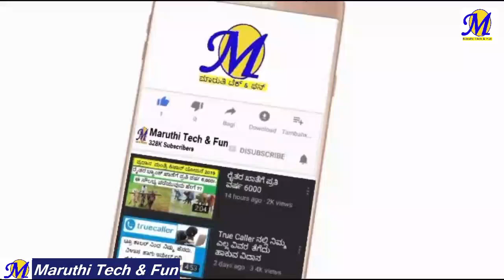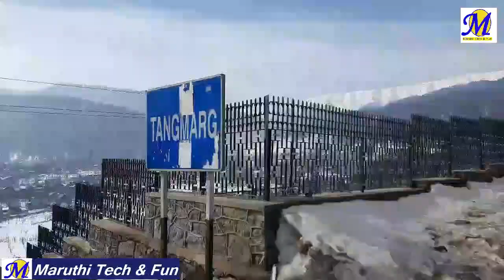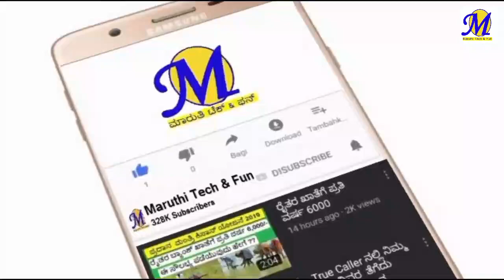JAMMU KASHMIR TOUR GUIDE IN KANNADA | ಜಮ್ಮು ಕಾಶ್ಮೀರ ಪ್ರವಾಸ ವಿವರ । ಗುಲ್ಮಾರ್ಗ್ । ಶ್ರೀನಗರ । ಅಮರ್ ನಾಥ್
ಸ್ನೇಹಿತರೇ ಇಲ್ಲಿದೆ ನೋಡಿ ಜಮ್ಮ ಕಾಶ್ಮೀರ ದ ಪ್ರವಾಸದ ಸಂಪೂರ್ನ ವಿವರ
JAMMU KASHMIR TOUR GUIDE IN KANNADA
ಜಮ್ಮು ಕಾಶ್ಮೀರ ಪ್ರವಾಸ ವಿವರ । ಗುಲ್ಮಾರ್ಗ್,  ಶ್ರೀನಗರ , , ವೈಷ್ಣೋದೇವಿ ದೇವಾಲಯ, ಅಮರನಾತ್ ಯಾತ್ರೆ